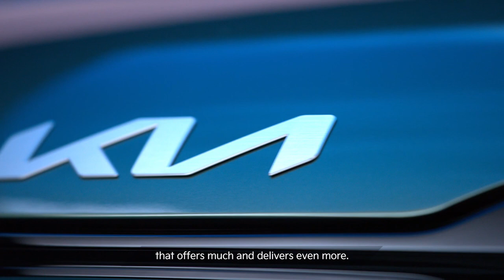New KIA Sportage GT Line 2022 review European Version | vehicle.com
UPCOMING VIDEO COMING SOON --

kia sportage
kia sportage 2021 india
kia sportage 2022 india
kia sportage india
kia sportage review
kia sportage 2023
kia sportage 2022 price in india
kia sportage 2020
kia sports car
kia sportage vs hyundai tucson
kia sportage 2022 interior
kia sportage 2022 gt line
kian and jc
kiara
kiana lede
kiana j
kian lawley
kia stinger
kia ev6
kia k5
kia cent
kia telluride
kia seltos
kia and speed
kia amanti
kia and speed double date
kia and quan
kia amp
kia america
kai and duke

kia boy
kia borrego
kia bat ha
kia bongo
kai bandz
kia boy anthem
kia bands
kia ba nao
kayani b
kian b
kia b
kiana b
kiara b harris
kiss b spiritual
kiss b spiritual gal
b channel kia sonet
kia carnival
kai cenat
kia carens
kia cent live
kia car
kia cerato
c kan
c kian pourtorab
ckay
c kan sin ti
c k
kia dai
kia discord call
kia dancing
kia damon
kia dealership
kia da baddie
kia droga vret
kia driving guide
d kiara je'nai kilgo-washington
d'kia anderson
kiana d vlogs
kiana d vlog debut
kian d
kiana d tiktok
kiana d shopee haul
kiana d skin care
kia ev6 gt
kia ev9
kia electric car
kia ev6 review
kia ev
kia exposed
kia electric
e kiat jud day
e kia phula sambalpuri song uma
e kia phula chumku chuma
e kia phula sambalpuri song uma dj
e kya bolti tu
e kia phula sundri nani re
e kia phula chumku chuma dj
e kiat jud day tiktok
kia forte
kia forte gt
kia forte 2022
kia forte gt 2022
kia forte 2021
kia forte gt line
kia felon
kia forte gt exhaust
kiana f
kiara f
kiara f word
triple f kia
f raz feat kianush
santa fe klan
kia gt
kia gt k5
kia gt line 2022
kia grand carnival
kia gt stinger
kia gets sturdy
kia girls
kia gt line
g kiah
g kia sportage
kiara g
kiang
kiara g magpantay
kia g
kia hamsters
kia hybrid
kia harper
kia hyundai channel
kia hybrid 2022
kia harper such a vibe
kia harper problematic
kia hora te marino
kya hai kasoor mera
kia.hai
ishq kiya h
kiara$h
pyar kiya hai
kia hai jo pyar
kiya hai movie
kia india
kia interior
kia interior lighting kit
kia ioniq
kia ivt
kia infotainment system
kia indonesia
kia ivt transmission

kia jeta rrezik
kai jones
kia jeta rrezik 2
kiya jaye
kia jeta rrezik 3
kia jeffries
kia jeep
kai jose
kiana j and prime
kiana j and flo
kiana j and raysowavyy
kiana j and keon
kiana j and jania
kiana j and kj
kiana j pranks
kia k5 gt
kia k5 gt line
kia k5 2022
kia k5 gt line 2022
kia k900
kia k8
kia k5 review
k kiara
kia love story
kia live
kia leaked
kia live stream
kia logo
kia lee
kia lineup 2022
kia love
kia morning
kia motors
kia mohave
kia morning 2021
kia moore
kia mohave 2022
kia morning 2012
kia minivan

kia niro
kia niro ev
kia niro hybrid
kia niro 2022
kia nalbandi
kia niro ev 2022
kia new car
kia niro hybrid 2022
kian n jc
kian n jc podcast
kia x line
kian and jc camping
kiara n sid
kian and jc box
kiarye n
kian and jc reality house
kia optima
kia optima 2021
kia optima 2015
kia optima 2013
kia ora
kia optima 2020
kia optima 2016
kia optima 2018
o kia doi bong dung vui
o kia doi bong dung vui karaoke
ô kìa ai như cô thắm
ô kìa mùa xuân vui
o kiara
ô kìa hiệp
ô kìa nắng
nokia
kia picanto
kia pham
kia proctor
kia peaches
kia plug in hybrid
kia pickup truck
p kial
kia p
kiawunis p
kiasan p ramlee
kian p
tyler p kiana
shawn p kia
p release kia e niro
kia quoris
kia quoris 2021
kia quoris 2022
kia quoris 2014
kia quoris 2015
kia quality
kia quoris 2020
kia quoris 2013

kia rio
kia rio hatchback
kia rio 2013
kia rio review
kia rio hatchback 2021
kia rokni
r kiara je'nai kilgo-washington
kiara r.a
kiara r&b
keanu r
kiaa r smer
kian r palan
crazy kiya re
kia r
kia sportage 2022
kia sorento
kia stinger gt
kia sportage
kia seltos 2022
kia telluride 2022
kia telluride 2021
kia telluride review
kia telluride 2020
kia telluride 2022 sx
kia telluride nightfall
kia telluride 2022 review

kia uvo
kia usa
kia universe
kia uvo setup
kia uvo app
kia upcoming cars in india

kia van
kia violin
kia van 2022
kia vs gen g
kia vlog
kia van 2021
kia valorant
kia visto

kia watchi
kia worldwide
kia warranty
kia welcome chime
kia won't start
kia warranty explained
kia won't start just clicks
kai wachi
kia w
kickin it with